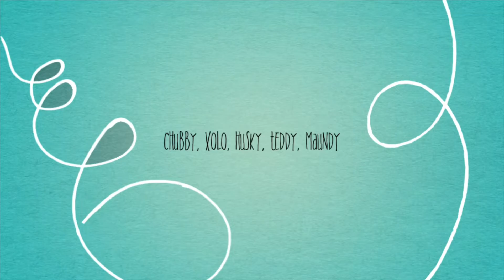A Moment in Dog’s Life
Namasyar su mga ayam sa uma.

Dog Name:
Husky, Teddy, Chubby, Xolo, Maundy

Naglukso si maundy sa uma.. hahaha..😂😂😂